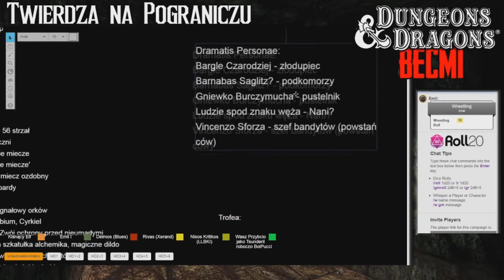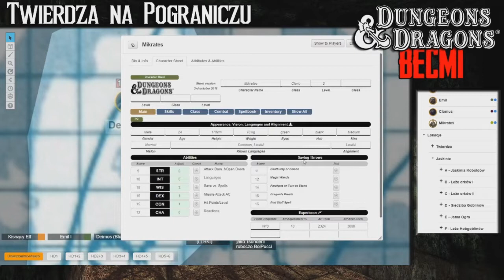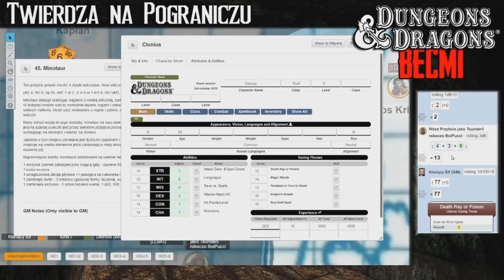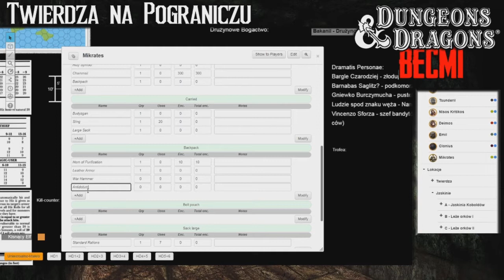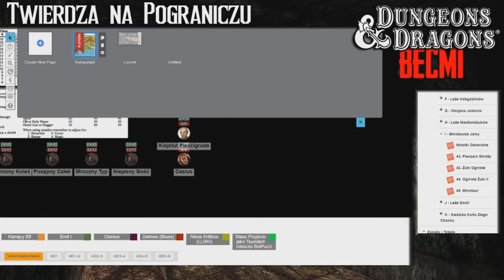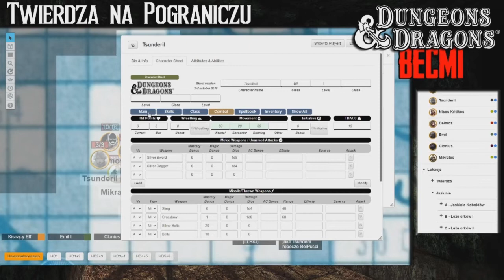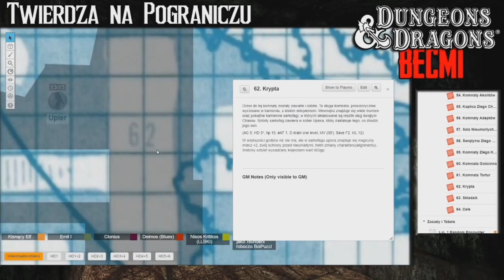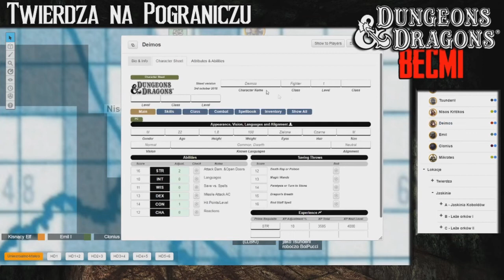D&D Basic - "Twierdza na pograniczu" - cz.14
(B2) "Keep on the Borderlands" - autorstwa Garego Gygaxa
D&D Basic - Edycja pod redakcją Franka Mentzera

Ponownie witamy w Mystarze, tym razem z nową ekipą i nowymi postaciami, biorąc na warsztat jeden z bardziej i lepiej znanych modułów, Keep on the Borderlands. Na mechanice pierwszej edycji D&D, konkretnie Basic Set poziomy 1 do 3

Postacie:
Deimos - Blues
Emil - Amel
Clonius - Klingon
Tsunderil - Przybywoj
Rivas - Xerand